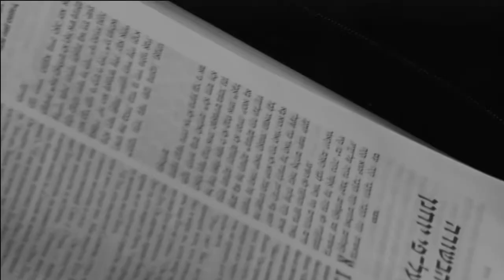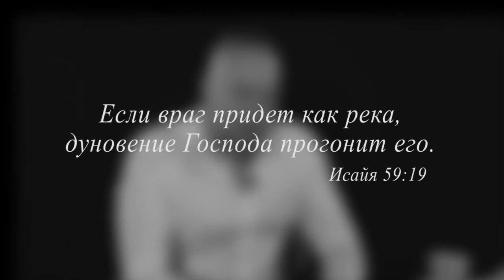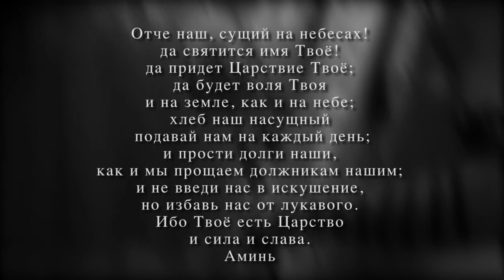Шахарит и кофе 9 января